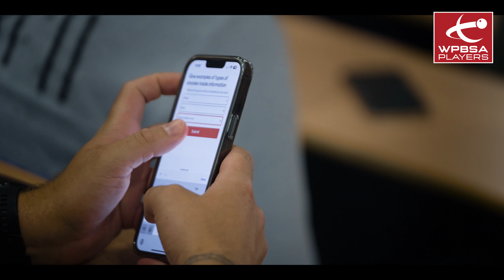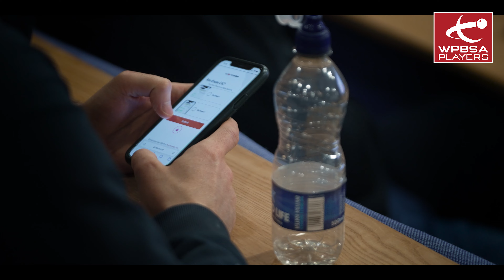Tom Harding | WPBSA Player Support 2023